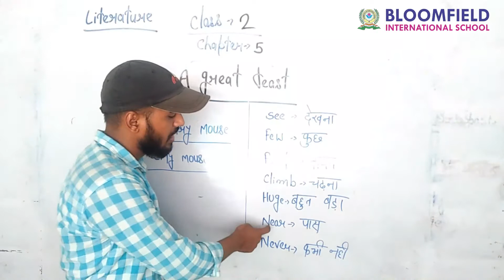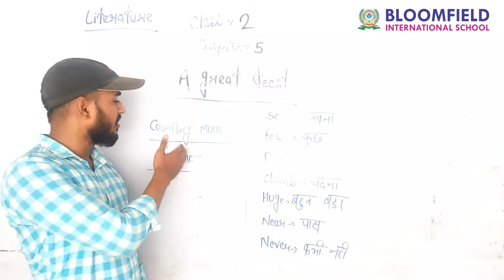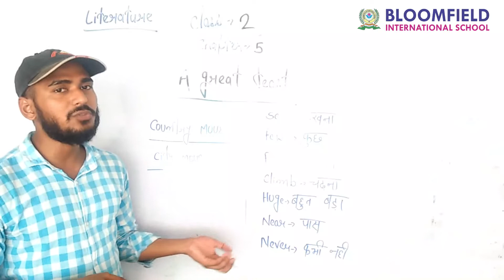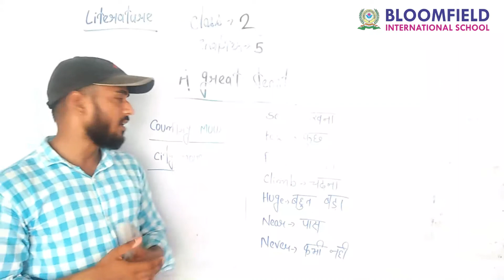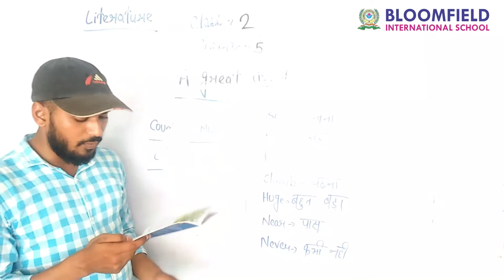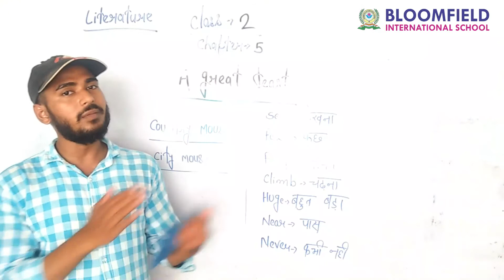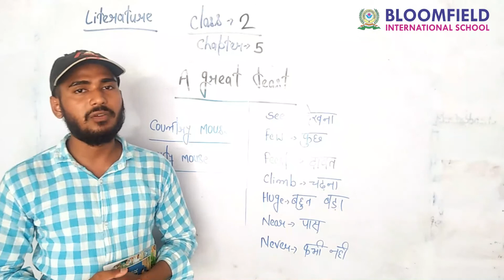The Great Feast | class 2 chapter 5 literature | English cbse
The great feast in hindi,
The great feast class 2 chapter 5
The great feast literature
The great feast story